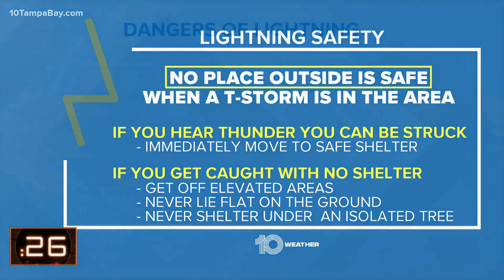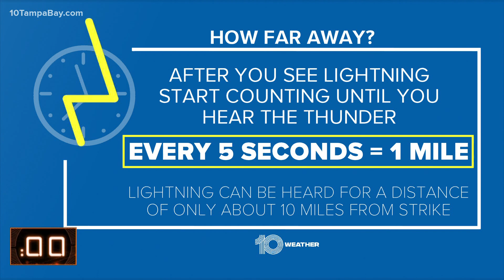Here's what you need to know about lightning safety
When thunder roars, go indoors.